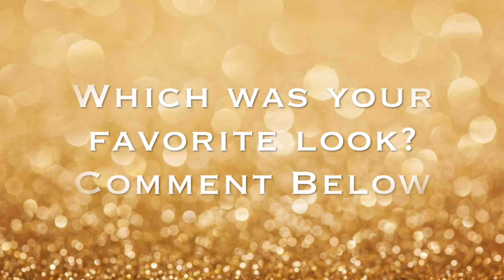Holiday/ Party Season Lookbook | Festive looks for Christmas & New Years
Hey Royalties! So with Christmas and New Years Ever fast approaching, I wanted to give you all a few festive looks to use as outfit inspiration! Links to each item coming soon on my blog!